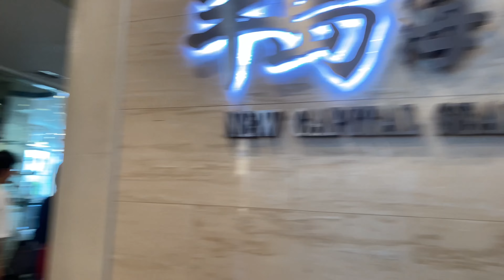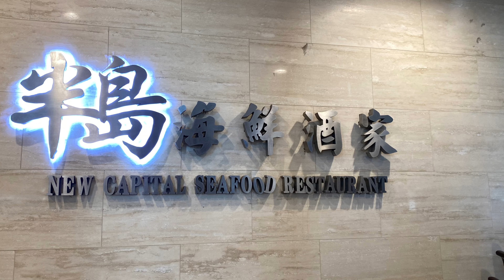NEW CAPITAL SEAFOOD RESTAURANT